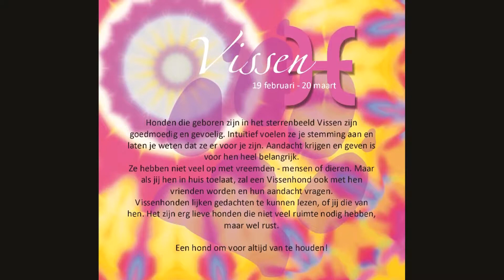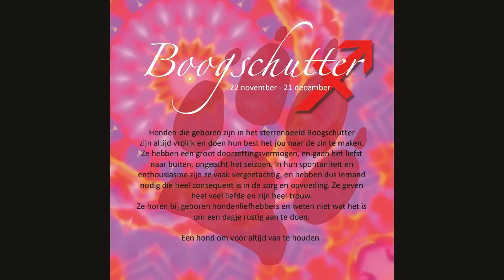VierVoeterVriendelijk Hondenhoroscoop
Steenbok
Waterman
Vissen
Ram
Stier
Tweelingen
Kreeft
Leeuw
Maagd
Weegschaal
Schorpioen
Boogschutter
Dogoscopes – de Honden Horoscoop

Of je hond nou een rashond is of een poubelle, elk hond heeft zijn eigen karakter. Er zijn verlegen honden, enthousiaste honden, sportieve honden, trouwe honden, eenkennige honden, slimme honden, eigenwijze honden, iedereen kan ongetwijfeld iets herkennen in deze hondenhoroscopen.

Je kunt deze dogoscopes bestellen bij ons, een origineel idee voor op je koffiebeker of een leuke tas.

Ga naar de website voor meer informatie.